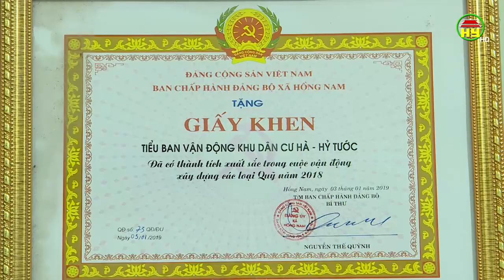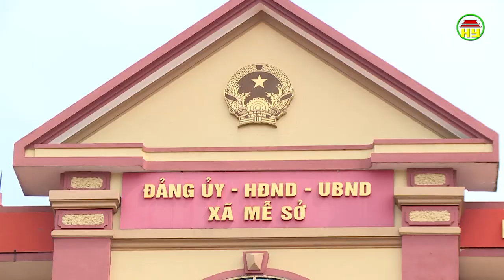MTTQ xã Mễ Sở tích cực tuyên truyền xây dựng nông thôn mới kiểu mẫu